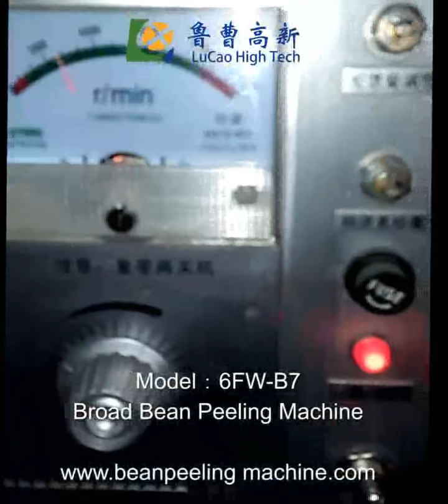6FW B7 машина за белене на боб,бакла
ИЗОСОФТ ЕООД България внася машини с различен капацитет за БЕЛЕНЕ на боб, леща, бакла, пшеничено зърно, нахут ориз и мн. други зърнени култури.

skype lady-44
Bulgaria
7800 Popovo